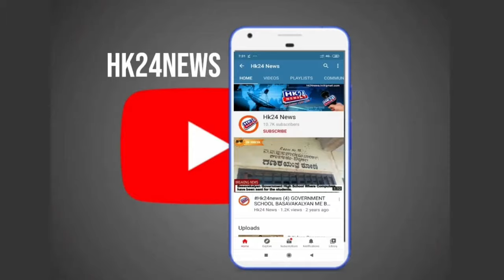Dr Younus ne wo Kam kiya jo Senior Doctor ne Nahi kiya BASAVAKALYAN GOVERNMENT HOSPITAL